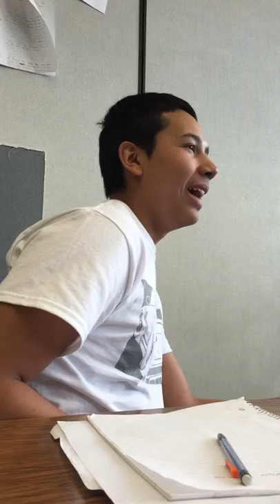Kid chews old gum underneath desk